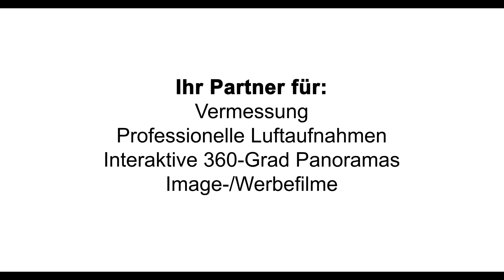Drone-Reels 1a-Luftaufnahmen 2023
kleiner Auszug meiner Arbeiten / Aufnahmen